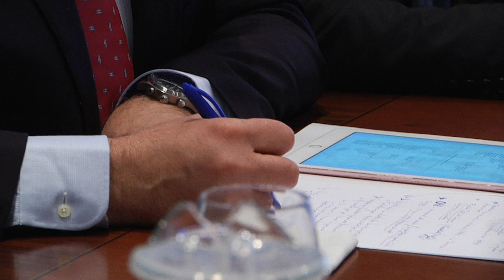Les Cambres avalen el nou govern espanyol però reclamen major inversió en infraestructures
Els presidents de les Cambres de Comerç de Catalunya, reunits a Valls, insisteixen en la necessitat que l’Estat inverteixi en infraestructures a Catalunya. En aquest sentit, tot i que consideren positiu el pacte entre partits que ha permès la investidura de Sánchez com a president espanyol, hi troben a faltar en el mateix referències explícites a aquesta necessitat.